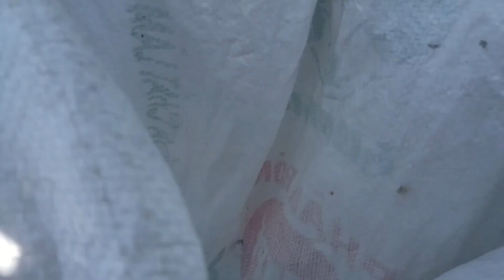Giăng lưới Bắt cá rô phi và cá bóng sông | Tắm sông quay lại ký ức tuổi thơ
thua vui dân dã đi Giăng lưới Bắt cá rô phi và cá bóng sông miên quê cực vui và hấp dẫn  2018 .của anh em  miền quê